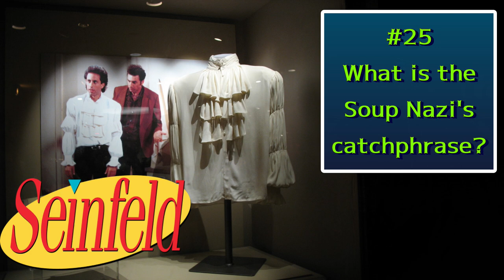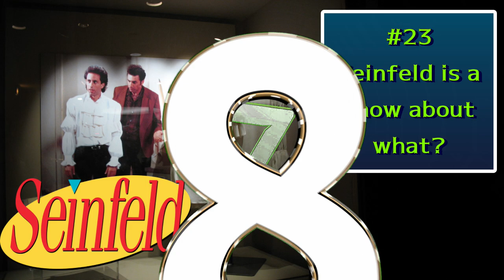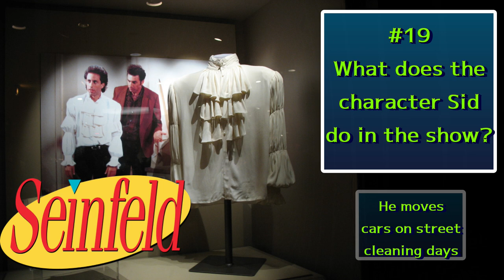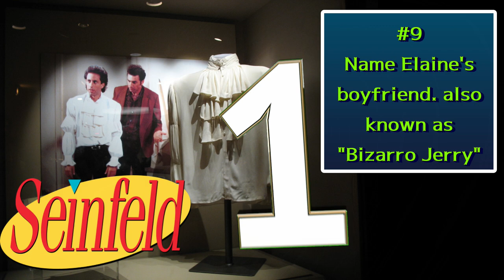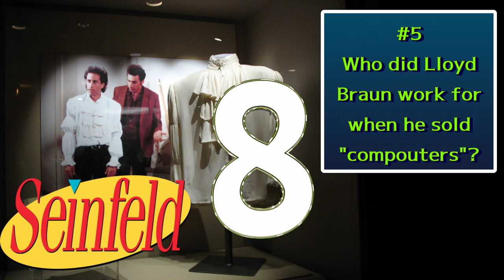Seinfeld Trivia Quiz / 25 Tough Questions / Can You Get Them All?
Today's episode is 25 general questions about Seinfeld.
Quite a few of these are DEEP DIVES - can you get them all?